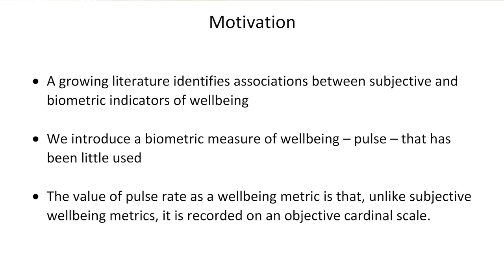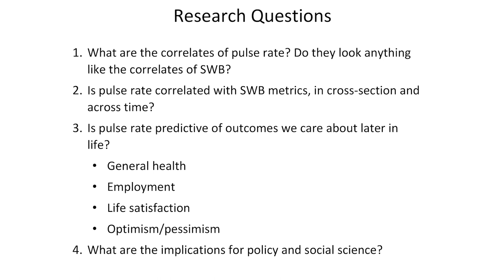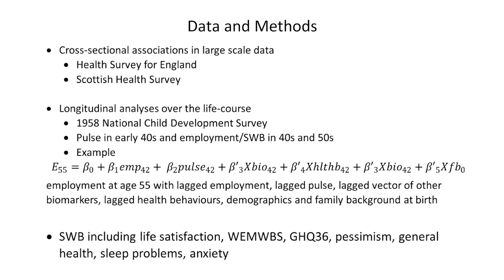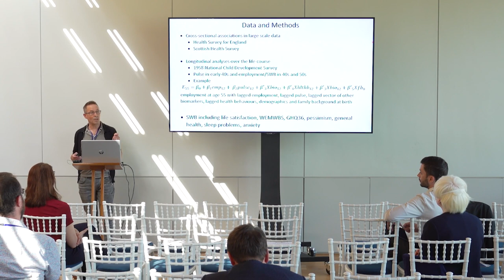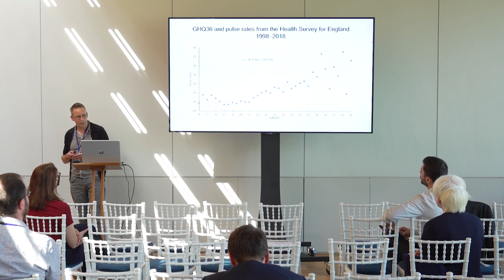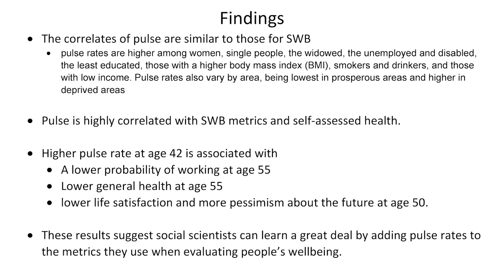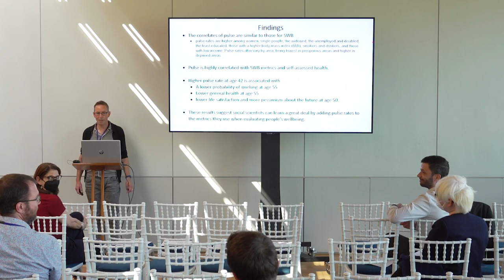Using biometrics to measure wellbeing | Alex Bryson | University of Oxford 2022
Research presentation by Professor Alex Bryson (UCL) delivered under the title 'Taking the Pulse of Nations: A Biometric Measure of Well-being' as part of Breakout Session #5: Fundamental issues in wellbeing measurement (II), at the inaugural Wellbeing Research & Policy Conference in 2022.

The Wellbeing Research & Policy Conference, led by the Wellbeing Research Centre at the University of Oxford, brought together scholars and policymakers to discuss the latest research, insights, and developments in the field of wellbeing science.

The conference was held over three days at the Sultan Nazrin Shah Centre in Worcester College, University of Oxford, in July 2022. At the Conference, we hosted plenary speakers, panel discussions, policy roundtables, and many more opportunities for participants to share their research and ideas.